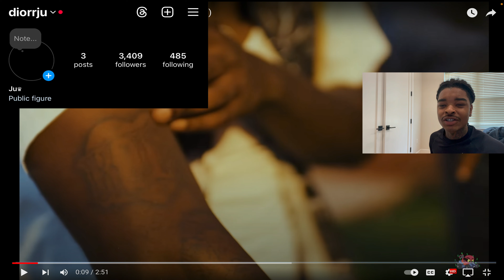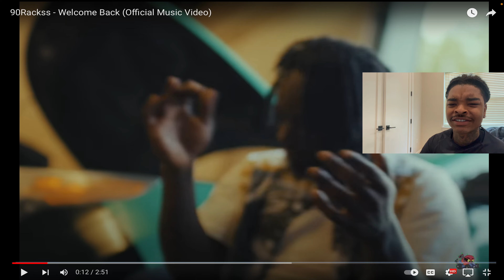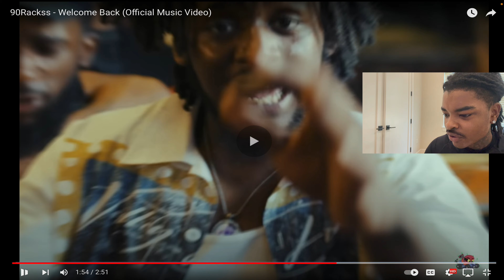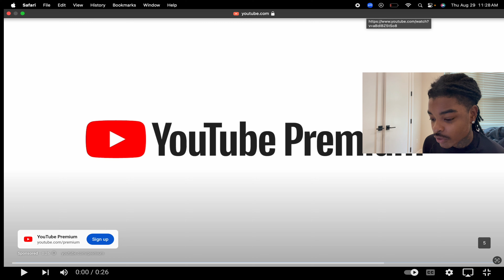90 BACK!!! 90rackss - Welcome Back REACTION….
if you fw my channel and wanna get your song played hit DM my instagram right there👇